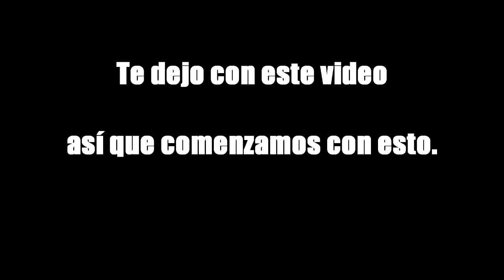SE VIENE LA SALIDA ¿Y QUEDARA FUERA PRONTO LA CASA DE LOS FAMOSOS 2